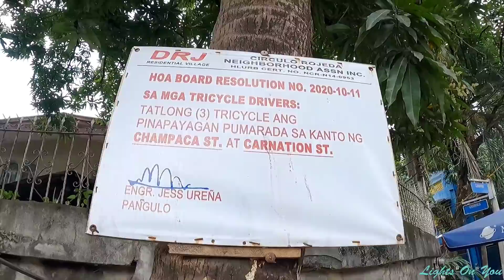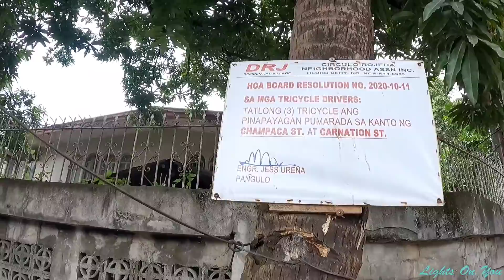Nagkatensyon Vendors nakipaghilahan | MMDA Clearing Operation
kumusta po mga KaLights! panoorin po natin ang naganap na Clearing Operation ng TFSO-MMDA sa Quezon City as of February 11, 2021.